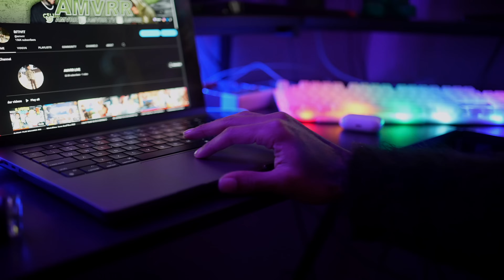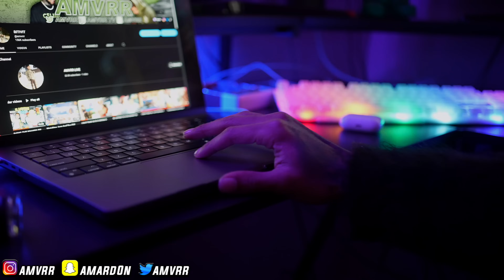Jazz Convinced Me To Try To Get My Ex Back… So I Called Her Singing Love Songs *SHE ANSWERED* 😳